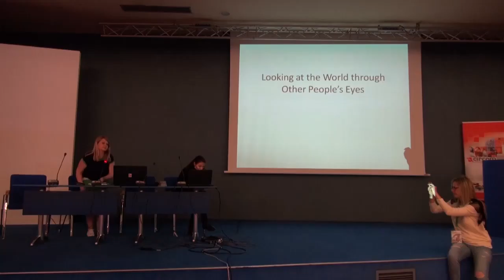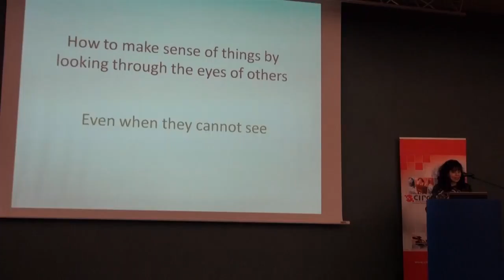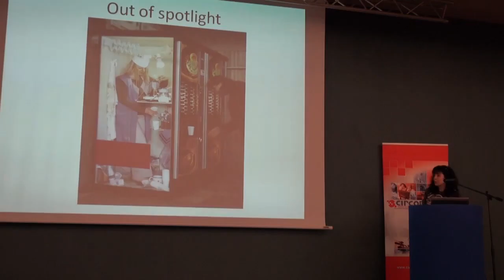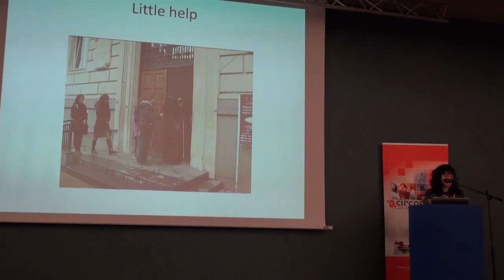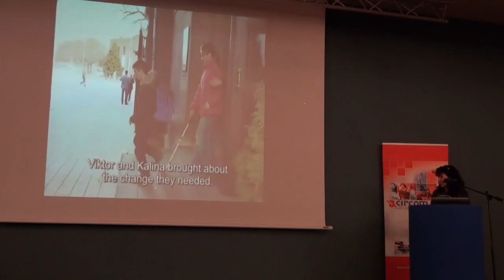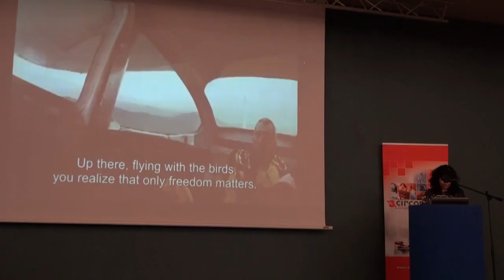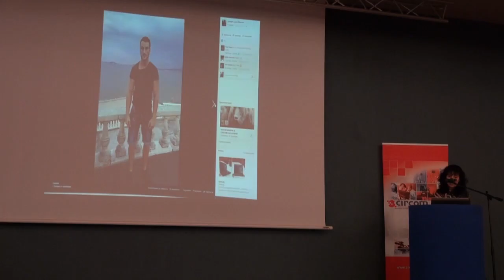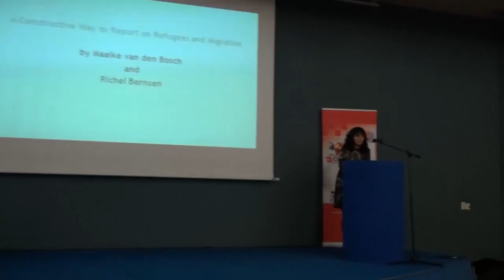Session "Looking at the World Through Other People’s Eyes"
34th CIRCOM Regional Annual Conference, 19 - 20 May 2016, Plovdiv, Bulgaria
Maria Cherneva, BNT
Panellists: Blagoy Cicelkov, Genoveva Radeva, BNT
Constructive journalism – make sense of things by looking through the eyes of others. Even when they cannot see. The focus of the presentation is the BNT “Electronic Eyes” campaign. Inspiring stories and, as a climax – an archery competition with the participation of blind people and journalists. The aim is to raise funds for the creation of a mobile application for blind people.